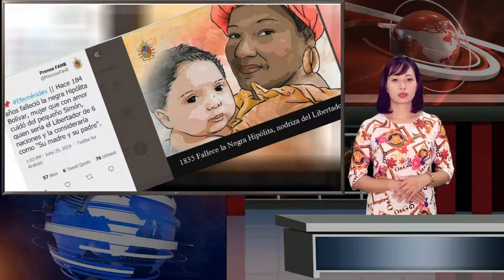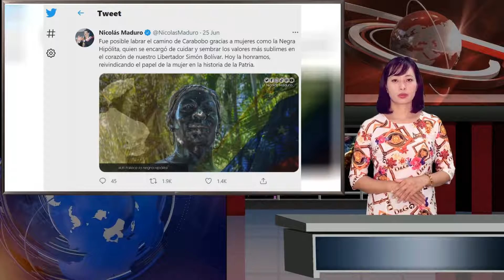La "Negra Hipólita", la esclava que amamantó a Simón Bolívar y a quien él llamó "madre" (y también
Pocos días después del nacimiento de Simón Bolívar, su familia tomó una decisión que lo marcaría.Su madre, María de la Concepción Palacios y Blanco, tenía problemas de salud y mandaron traer para que lo amamantara "a una joven esclava que en esos días también había sido madre"."Se trata de [...]